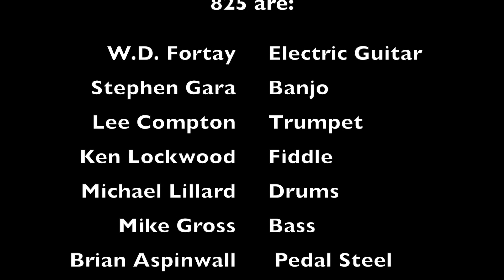Mark Sinnis ~ "Love, Love, Love (You're Such A Four Letter Word)" ~ Video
From the album "One Red Rose Among The Dying Leaves"

Mark Sinnis Vocals/Acoustic Guitar

825 are:

W.D. Fortay ~ Electric Guitar
Stephen Gara ~ Banjo
Ken Lockwood ~ Fiddle
Brian Aspinwall ~ Pedal Steel Guitar & Trumpet
Lee Compton ~ Trumpet
Mike Gross ~ Bass
Michael Lillard ~ Drums